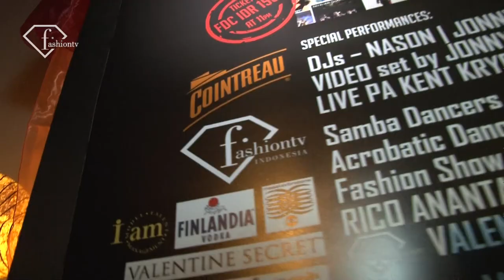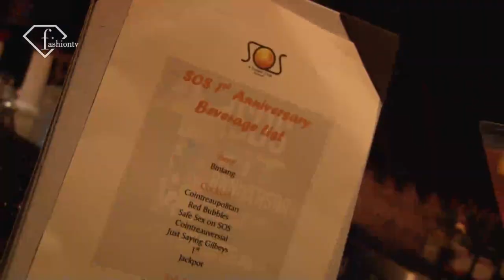SOS Supper Club 1st Anniversary Party with F Vodka - Bali | FashionTV - FTV Parties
BALI - It's the 1st anniversary of the SOS Supper Club at the Anantara Seminyak Resort & Spa and the hotspot is celebrating in style with samba dancers, acrobats, some of the world's top DJs, and a fashion show featuring the work of designer Rico Ananta.  The host for the event is Mario Lawalata, and models Kaemita, Enditha, and Putri Farmer. As the disco ball glitters from above, FTV is on hand for one of the best parties around.  One of the DJs spinning the top hits is Danny Suwenda as dancers in lavish Las Vegas showgirl type feather headresses take to the stage.  Holding a bottle of F Vodka: Elixir of Fashion, which is starting the night off, SOS Supper Club General Manager Ivan Casadevall says he loves FashionTV!

Appearances: Mario Lawalata, Kaemita, Enditha, Putri Farmer, Ivan Casadevall

FashionTV FTV "Fashion TV" Fashion-TV "FTV Party" SOS Supper Club 1st Anniversary Party Bali Indonesia "Fashion Party" Models "Supper Club" "Party Videos" "Fashion Videos" Fashion TV FTV.com